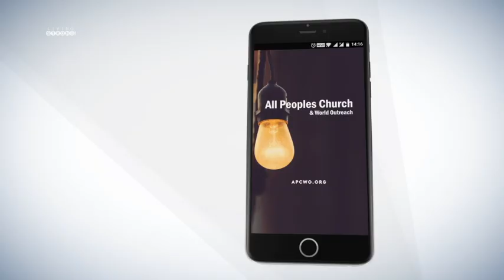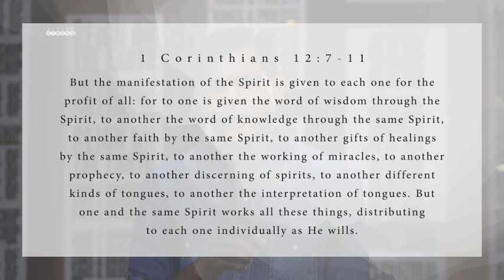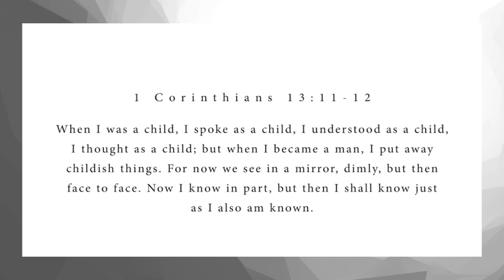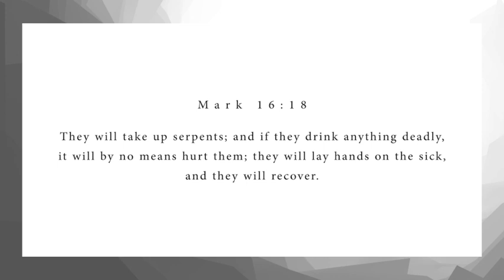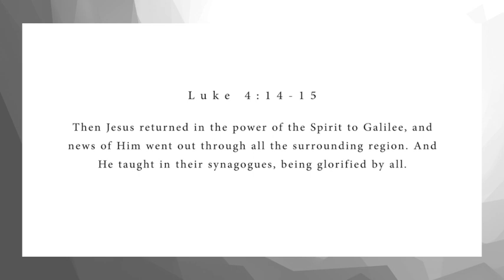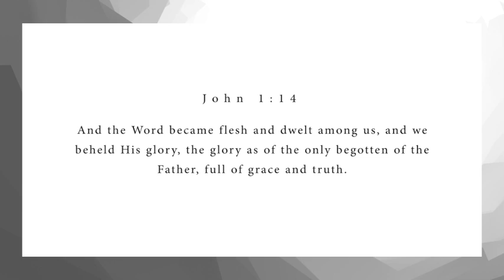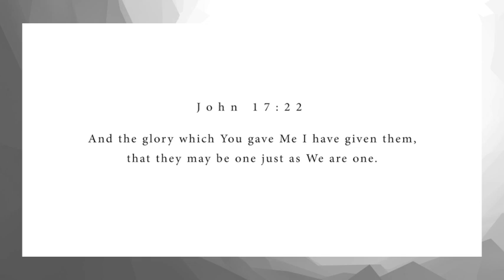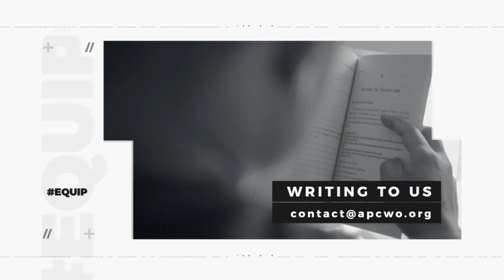Living Strong: The Supernatural Through You - 2/3 | Ashish Raichur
God's desire is that every believer flows in the supernatural, where supernatural signs and wonders accompany every believer every day of the week, every where – at home, at school, at college, in the work-place, on the sports field, in the malls, in the restaurants – and every where else that we go!

* Song "Better Than Life" performed by APC Music

For this episode's audio, series archives and other FREE resources, please visit our our online Sunday Church service live stream every Sunday at 10:30am (Indian Time, GMT+5:30). Spirit filled, anointed worship, Word and ministry for healing, miracles and deliverance.